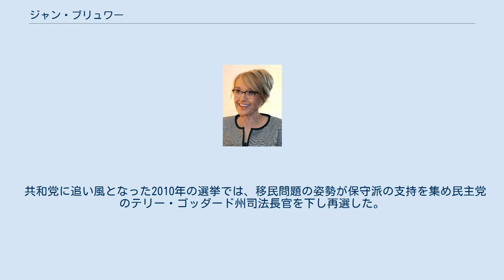ジャン・ブリュワー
ジャン・ブリュワー（ジャニス・ケイ・"ジャン"・ブリュワー、英語：Janice Kay "Jan" Brewer、1944年9月26日 - ）は、アメリカ合衆国の政治家。
第22代アリゾナ州知事を務めている。
 1944年9月26日にカリフォルニア州ロサンゼルスのハリウッドに誕生する。
本職は放射線技師。
旧姓はドリンクワインで、結婚後アリゾナ州フェニックスに転居した。
州下院議員・州上院議員・マリコパ郡監理委員会委員を経て、2003年に州知事継承順位1位でもあるアリゾナ州州務長官に就任する。
2009年1月に当時のジャネット・ナポリターノ州知事がバラク・オバマ政権の国土安全保障長官に就任するため辞任し、後任の州知事に昇格する。
ナポリターノの前任のジャン・ディー・フルと合わせ、アメリカ合衆国史上初めて女性が3人連続で同一州の知事を務めることになった。
 州下院時代から通算して連続30年以上公職に就いている。
保守派の知事として知られ、特に新移民法に代表される不法移民に対する厳格な姿勢や 人工妊娠中絶を支援する団体への公的資金の禁止など、全米でも強硬姿勢が目立つ知事の1人である。
移民法は2012年6月に連邦最高裁判所で憲法違反を指摘され、事実上の敗訴となったが、大統領令に対し知事令で対抗するなど、その姿勢は一貫している。
 共和党に追い風となった2010年の選挙では、移民問題の姿勢が保守派の支持を集め民主党のテリー・ゴッダード州司法長官を下し再選した。